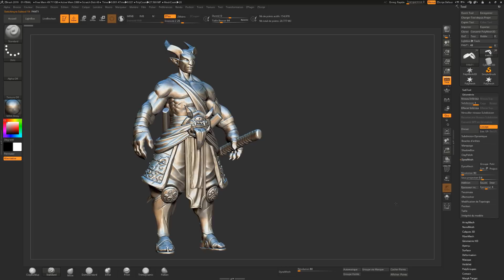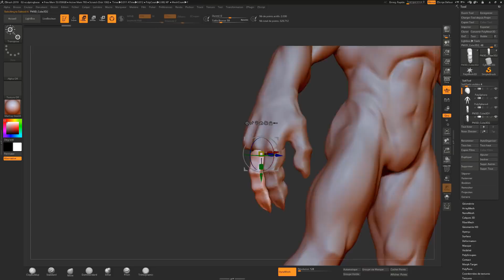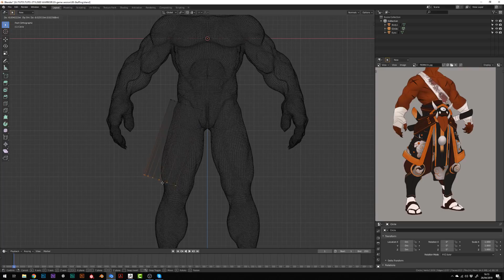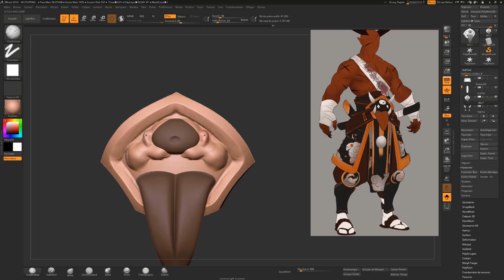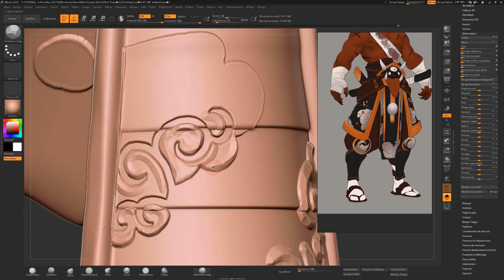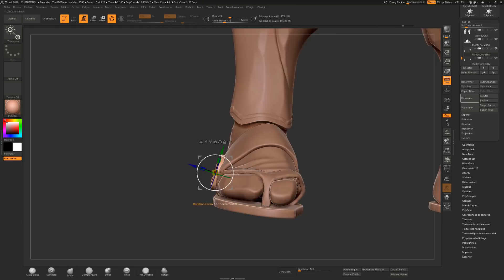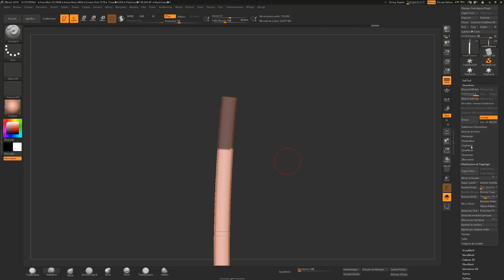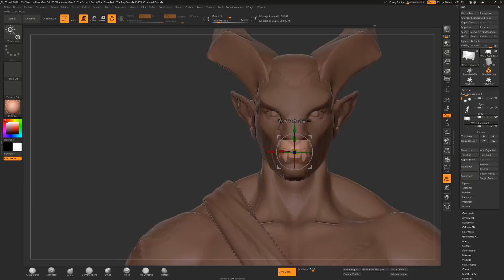New course : Crimson Ronin -Teaser- sculpting timlelapse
I'm so happy to announce that my new course is on the way. It will be released on multiple market places on june the 14th.

Full description Video coming very soon.

If you like my work, please consider some support on my webstores and get your free tutorials!